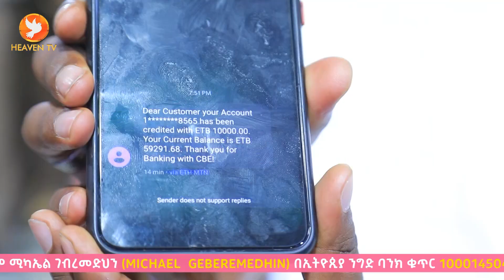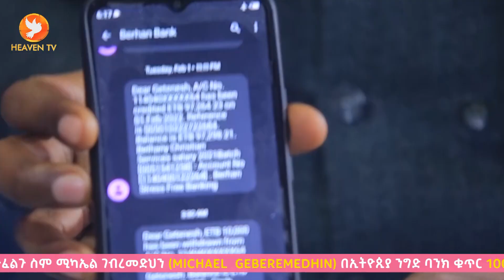ሙሉ ኢትዮጲያን ያነጋገረ ተአምራት/ዳይመንድ ና ወርቅ ከሰዎች እጅ ላይ ከሰማይ መውረድ... በፍጥነት ሃብትን ማፍራት ችለዋል/🔥🔥🔥🔥🔥🔥🔥/ ነብይ ሚራክል ተካ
ነብይ ሚራክል ተካ ተመልሷል  የተአምራት ጊዜ የፊታችን ዕሮብ ከቀኑ 7:00 //  ቅዳሜ እና እሁድ ከጧቱ 3፡00 ሰዓት ጀምሮ // ነብይ ለሁሉም ሰው በዘይት ለፈውስ እና ለፋይናንሻል ጥርመሳ ይጸልያል//በፍፁም እንዳይቀሩ/ነብይ ሚራክል ተካ እጅ በመጫን በዘይት ይፀልያል/አስደናቂ የትንቢት -የትምህርት-ሪቫይቫል-ጊዜ